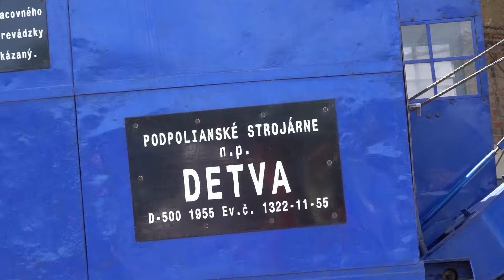PRŮMYSLOVÉ MUZEUM MLADĚJOV-HISTORIE V POHYBU...2024